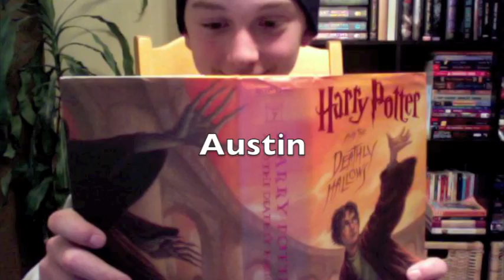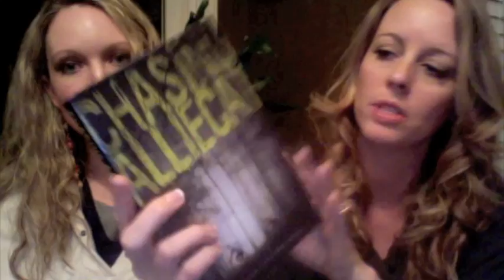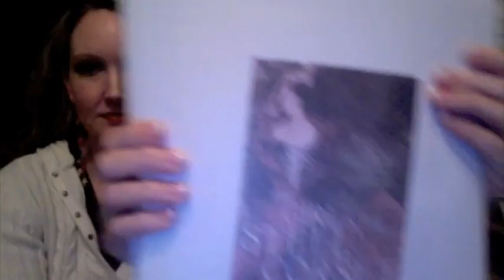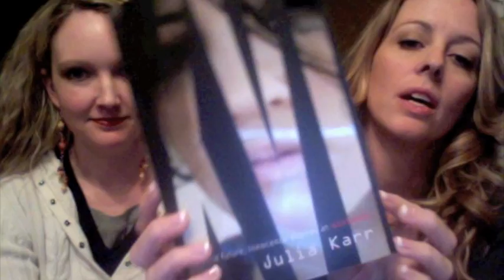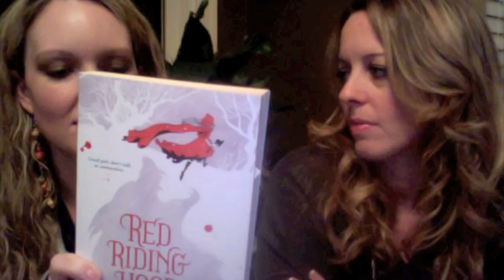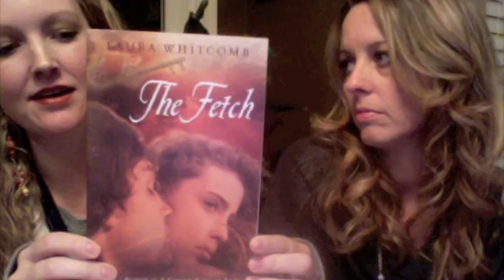Our First In My Mailbox